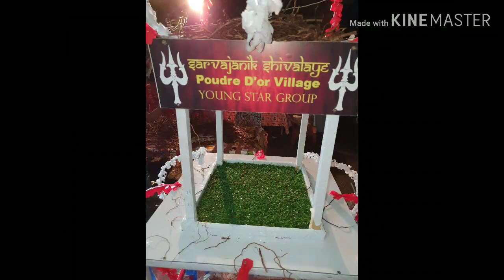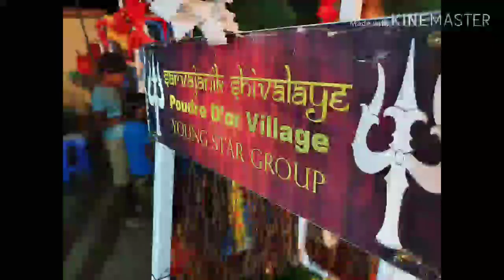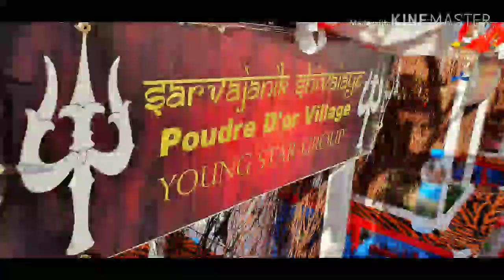MAHASHIVRATREE 2020 -THE YOUNGSTARS FC GROUP-FROM THE BEGINNING TO THE END X ABS PRODUCTION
In this video am going to show you all how we 'THE YOUNGSTARS FC GROUP' from Poudre D'or Village made our beautiful kawars with full devotion and with heart...

We will thank all the YOUNGSTARS FAMILY for supporting us physically,mentally and financially to make this an awsome moment in our life...

Haters gonna hate and we will not lose hope, all we need to say is : 🕉❤HARHAR MAHADEV❤🕉